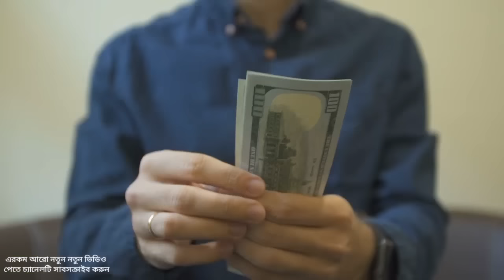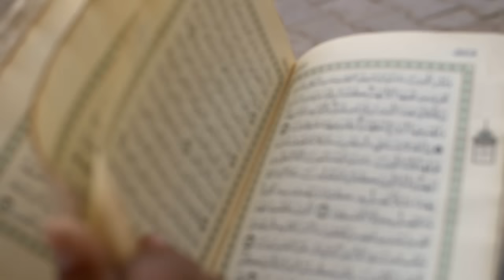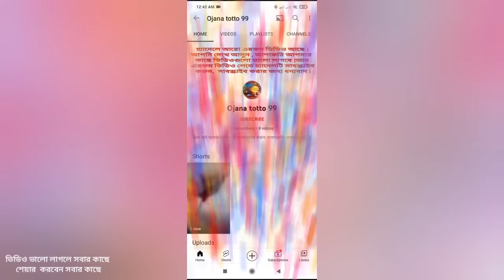মেসির ছেলে VS রোনালদোর ছেলে VS নেইমারের ছেলে কে সেরা ? 😱😱Prt-1 || Ojana totto 99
You can see in this video messi and ronaldo and neymar jr Videos about these topics will come soon on this channel🥰

Special Note: The video footage of this video
 {Vidvo.net  ,Pixabay.com, Pixels.com, Google.com }
These websites are taken from.
BACKGUND MUSIC CRADIT :
Credit, creator, and copyright info: Come from an image file, through a standard called the International Press Telecommunications Council (IPTC). Learn about image rights metadata in Google Images.